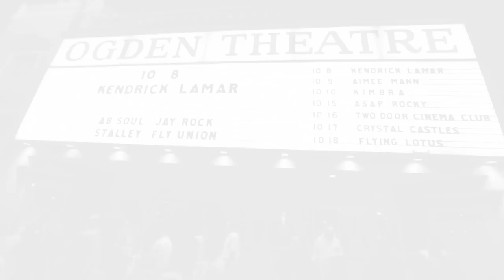Stalley - BET Music Matters Tour Vlog 5 (Directed by Kellen Dengler)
Pre-order "Self Made 3" on iTunes!

In the latest BET Music Matters tour webisode, Stalley hits Denver and Bronco Wesley Woodyard joins him on stage for "BCGMMG", he links up with the Nuggets' Quincy Miller, the guys play spades and then later run out of gas in the middle of nowhere.  Follow @Stalley and @BlueCollarGang. Directed by Kellen Dengler @kdengs